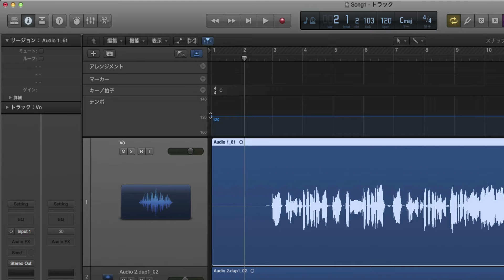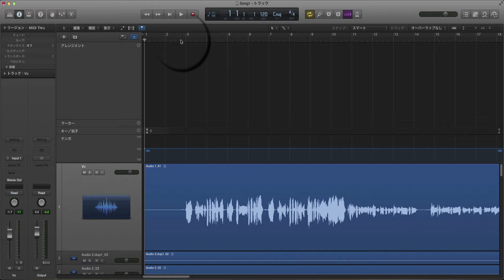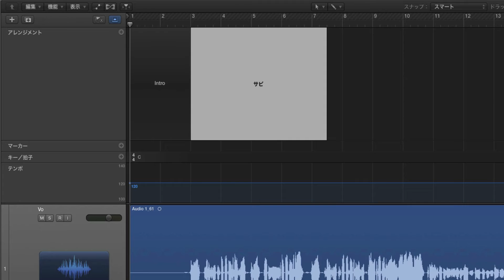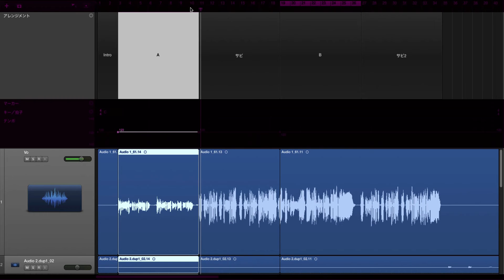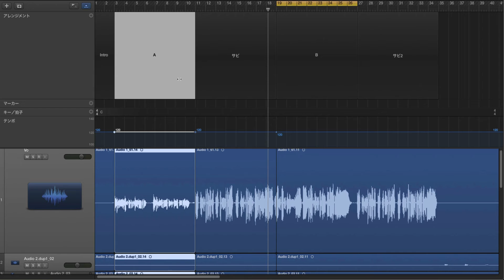Logic Pro X (10)の使い方⑥ アレンジメントマーカー（Sleepfreaks DTMスクール）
Apple社からLogic Pro X (10)が発売されました。

Logic Pro Xの使い方、第6弾です。

新機能のアレンジメントマーカーについて解説致します。

楽曲アレンジにも使えるオススメの機能です。